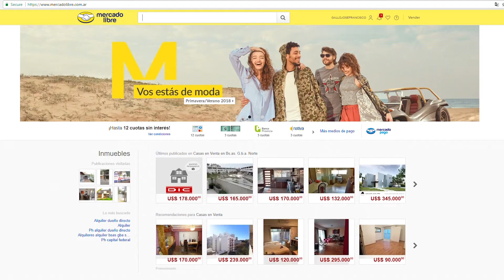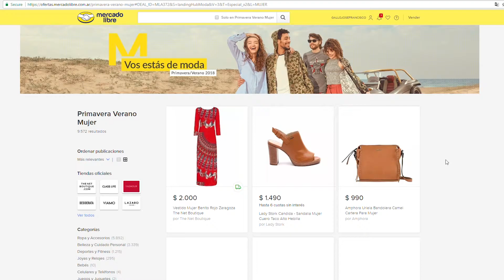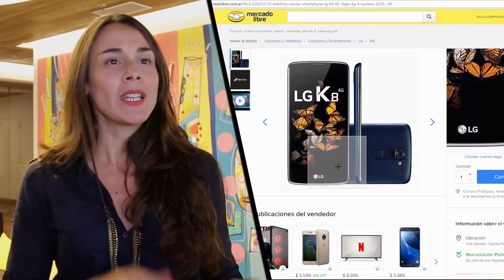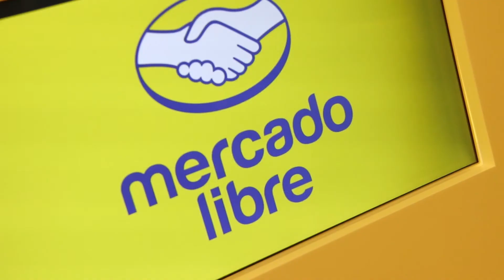Omnicommerce Experience Argentina 2017 - Mercado Libre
Visitamos las operaciones de Mercado Libre en Argentina para conocer de primera mano las ventajas que el modelo de Marketplaces nos ofrece como sinergia a nuestra estrategia online. Maria Laura Manzione, Manager del vertical Consumer Electronics de MELI, nos comparte algunos números y experiencias del shopping virtual mas grande de Latinoamérica.